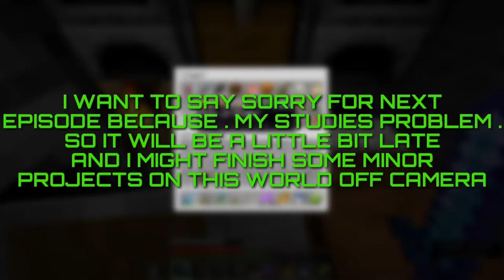Pillager Raids And Outposts - Minecraft Survival Let's Play Episode 8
HELLO GUYS ITS ME JUMBO BACK WITH A BRAND NEW VIDEO ON THIS CHANNEL . ARE YOU NEW TO THE CHANNEL ? WELCOME . ITS ME CHICKEN JMC
I HOPE YOU ENJOYED THE VIDEO . IF YOU ENJOYED THE VIDEO THEN HIT THE  THE LIKE BUTTON IF NOT THEN PRESS THE DISLIKE BUTTON AND WRITE DOWN SOME SUGGESTIONS TO IMPROVE FOR ME . And the next video might be a little bit late .